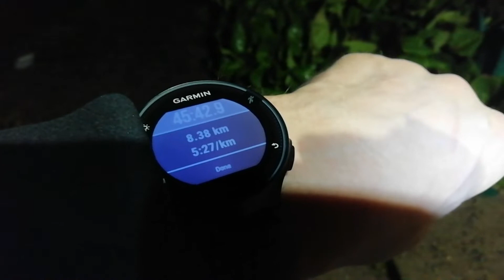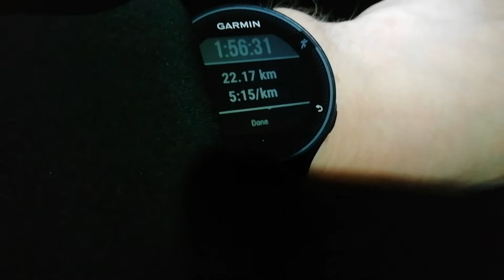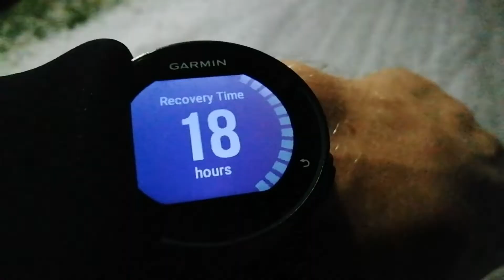186-191day running streak and gripping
There's training clips during 23rd-28th November